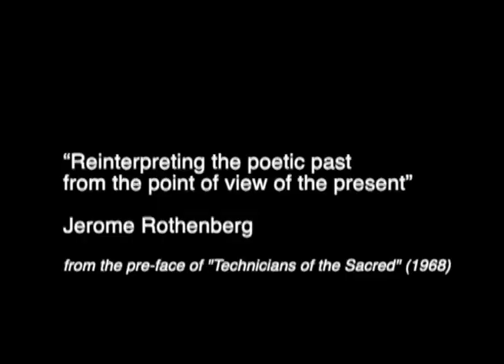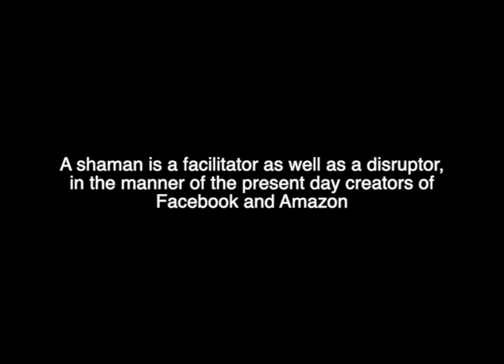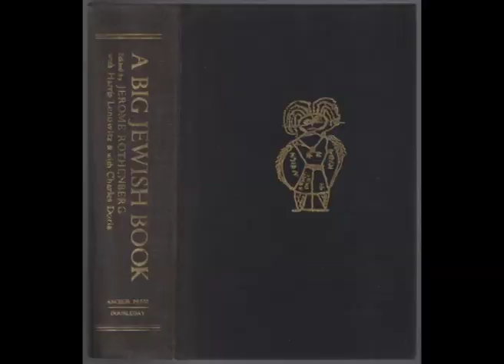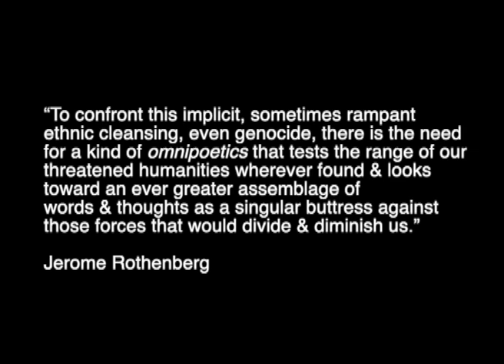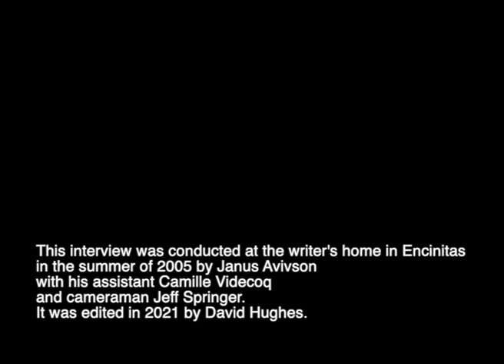The Bard of Encinitas: Jerome Rothenberg and his poetry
An interview with Jerome and his wife Diane, California 2005.

This interview was conducted at the writer's home in Encinitas in the Summer of 2005 by Janus Avivson with his assistant Camille Videcoq and cameraman Jeff Springer. Edited in Summer 2021 by David Hughes.

A 45-minute film of The Bard of Encinitas is coming soon...